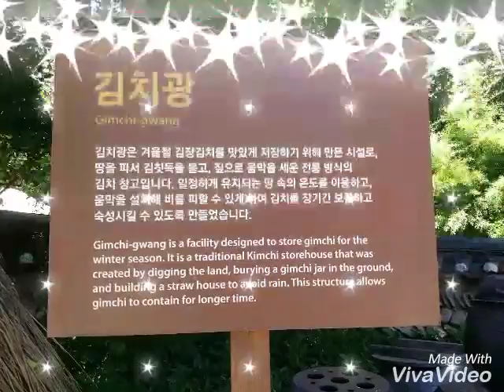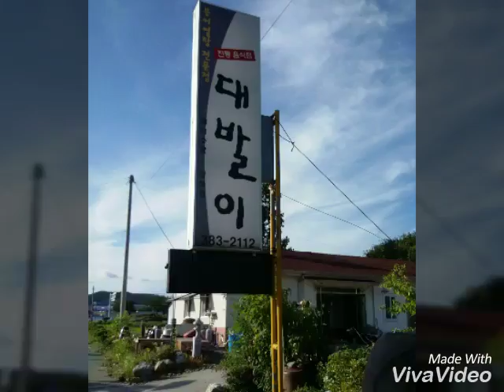Korean Folk Village